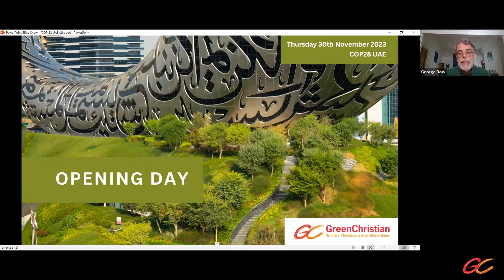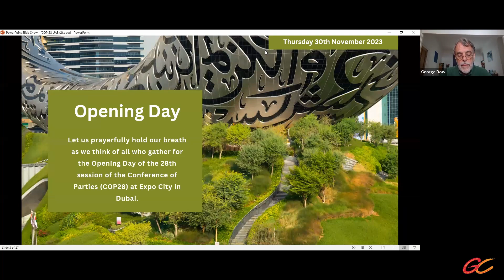COP28 Morning Prayer, Thursday 30th November 2023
It’s hard to know what to do about the COP28 Climate Conference in Dubai. We know that it will be hobbled by big oil lobbyists and short-termist governmental perspectives. Despite this, we must call on Christians and others of good will to amplify the voices of those even now being immiserated by climate change. And we must pray.